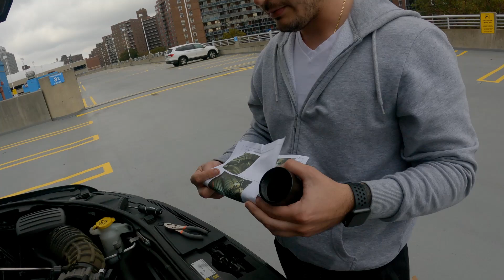HOW TO INSTALL JLT OIL CATCH CAN ON THE JEEP GRAND CHEROKEE SRT!!!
Bought a JLT oil catch can for the Jeep SRT. I figured we would record the installation that way if people want to see how it's done it's available. Hope you guys enjoy the video!!!